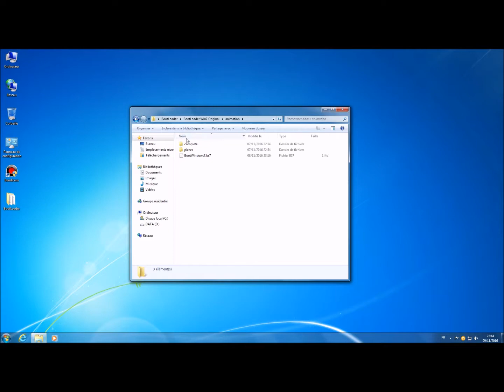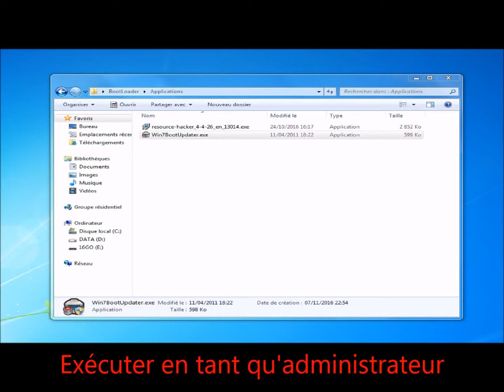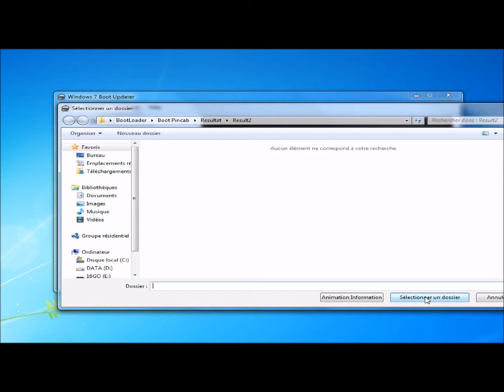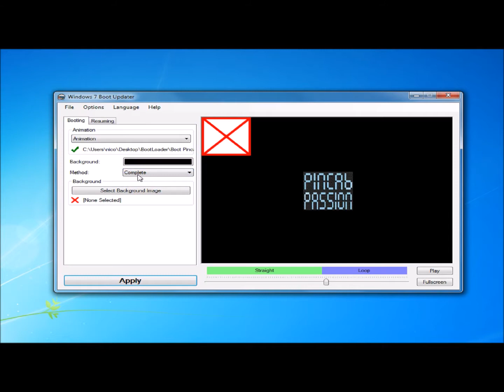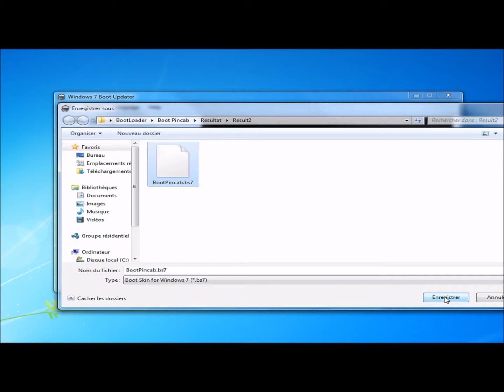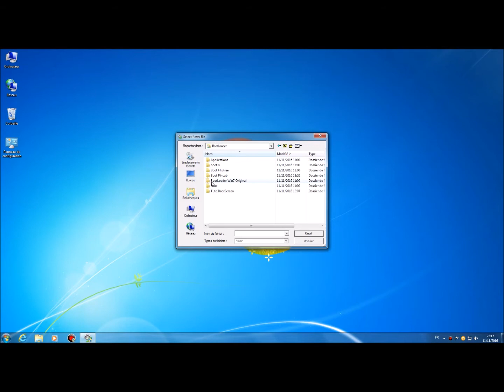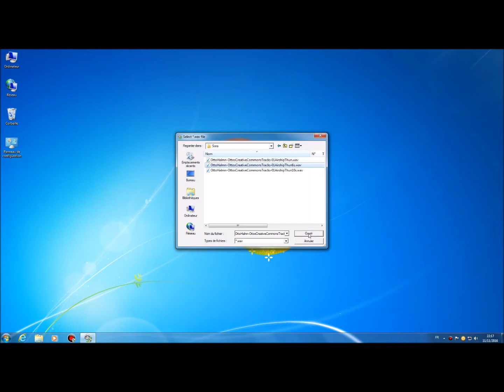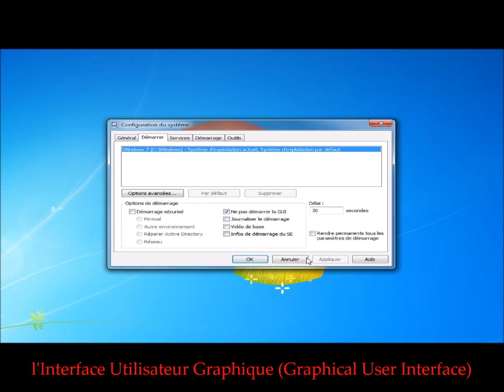Remplacer Creer Désactiver l'animation de démarrage de Windows SEVEN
tuto vidéo pour remplacer - créer ou désactiver l'animation (BootScreen) de démarrage de Windows SEVEN.

Tous les liens sont disponibles sur mon site (voir page d'accueil YouTube - en haut à droite)